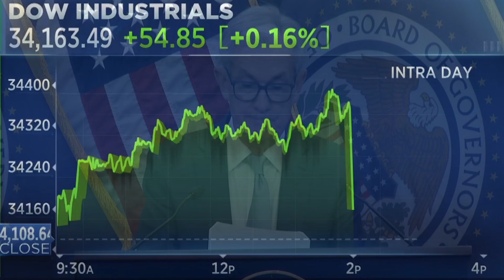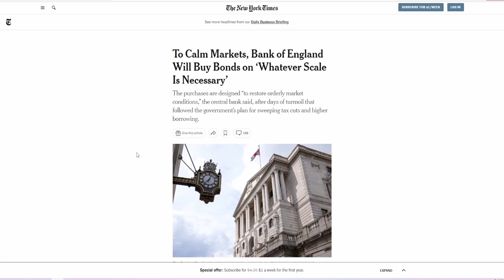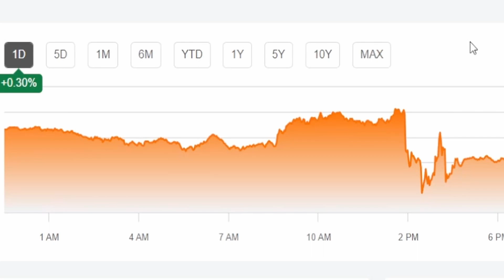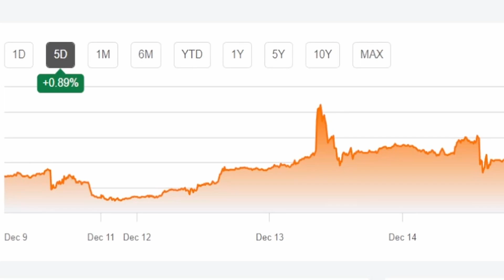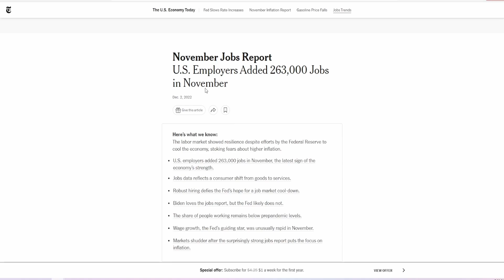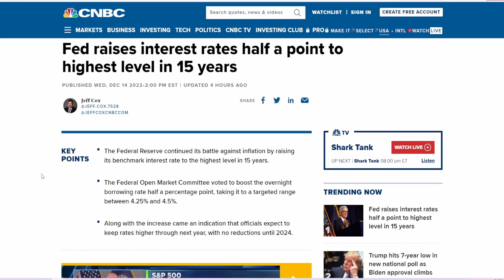THE FED JUST DESTROYED THE MARKETS